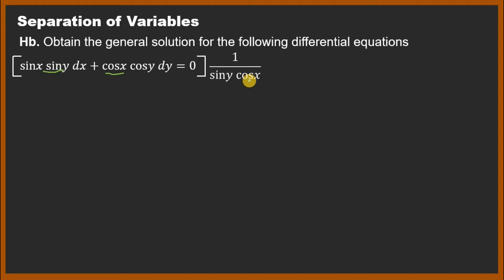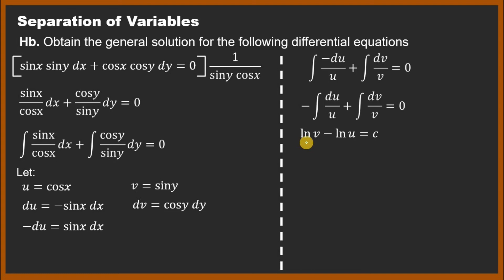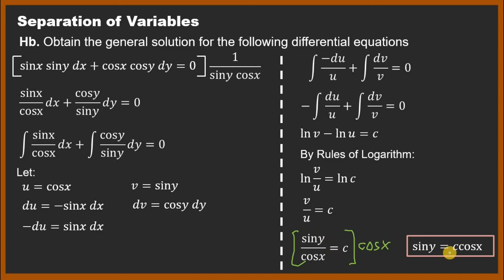Solved Problem #3 - Separation of Variables (Differential Equations)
Solved problem about the first method for solving differential equations of order one - separation of variables. Designed for Flipped Classroom